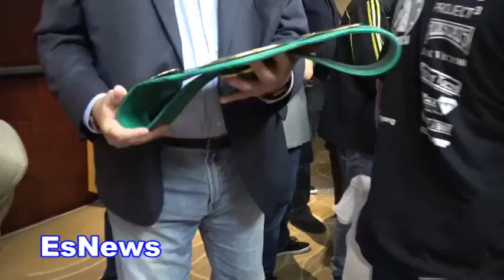Gary O'Sullivan vs Berlin Abreu Weigh In And Faceoff EsNews Boxing